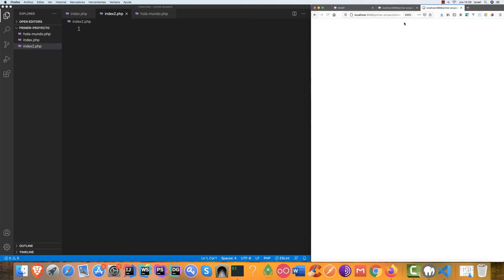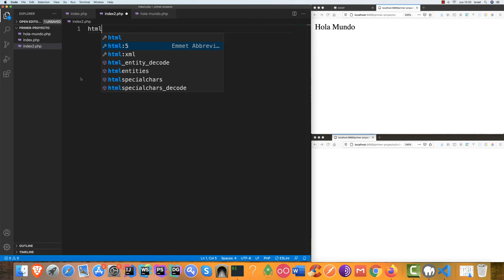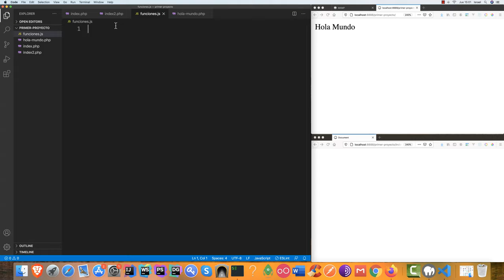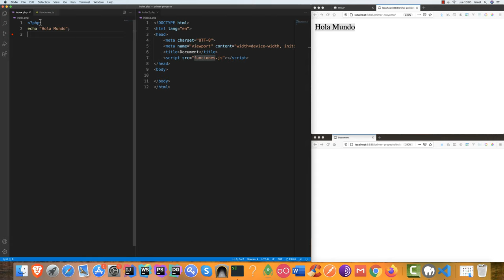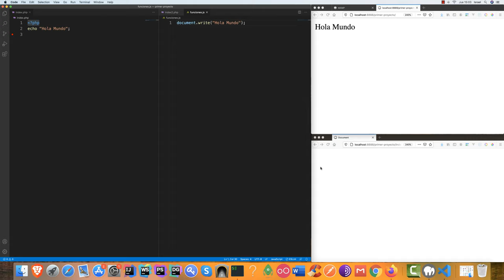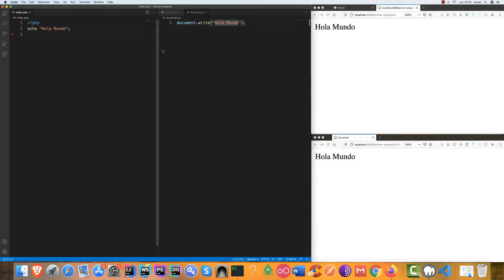Curso de programación desde cero — Cliente Servidor y PHP vs JavaScript #12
Curso de programación desde cero — Parte #12 Cliente Servidor y PHP vs JavaScript.